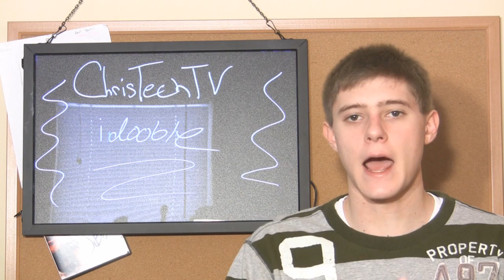Win MacBook iPad iPod Or $10,000 / Live Show Tonight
Live Show 7PM CST

Try This To Find What Time The Show Is for your Time Zone

ChrisTechTV
Mt. Zion, IL 62549